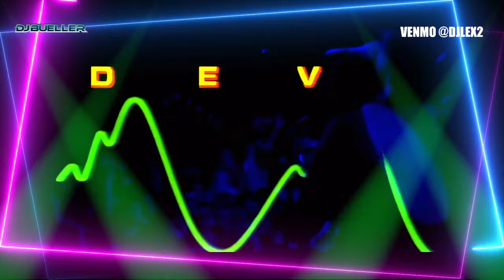DJ Bueller Weird Wednesday on (2023-11-08 Part 3)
Another segment from the Weird Wednesday Video Beatmix!

Naked Eyes - Always Something There To Remind Me
Go-Go's vs Midnight Oil - We Got The Power And The Passion (DJ Bueller Mashup)
Devo - That's Good (DJ Bueller Mix)
The Alarm - Strength (DJ Bueller Mix)

Listen to DJ Bueller beatmixes and 12" collection on Live365, 24 hours a day:

DJ Bueller is a dynamic duo DJ team: Aaron Scofield & Lex de Azevedo II

You can hear the mixes on Sirius / XM 1st Wave channel on "The Saturday Night Safety Dance with DJ Bueller".

Book DJ Bueller for your next event. "24 hours a day, seven days a week. No job is too big, no fee is too big"